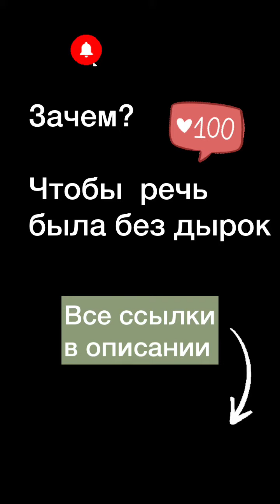Речь без дырок🧶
Речь без дырок ничем не отличается от кофточки или любой другой вещи без дырок.

Никому неохота носить дырявую одежду, а, вот, дырявая речь редко кого смущает.

Алла Кечеджан придумала способ, как полностью быть вовлечённым в речь и не пропускать слова, как стежки.

Света связала 7 предложений, рассказывая о себе с помощью такого необычного приема, соединяя рукоделие и устную речь.

Если в устной речи все на своих местах без дырок, то потом легко можно научиться и читать и писать.